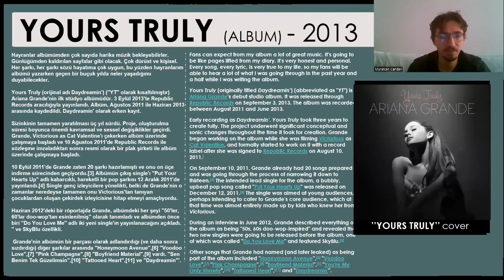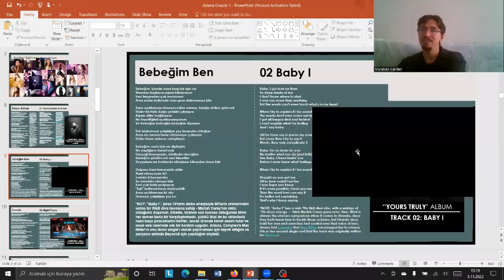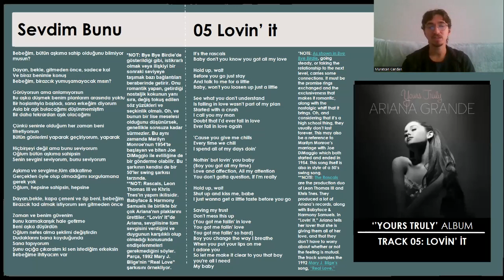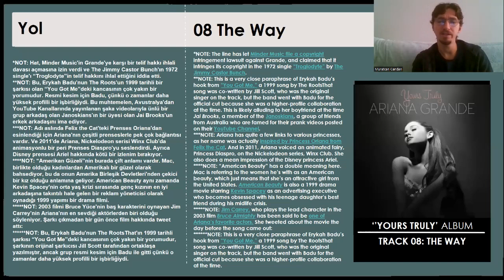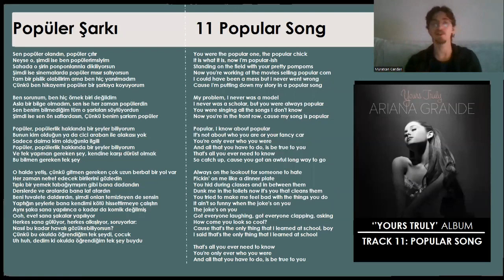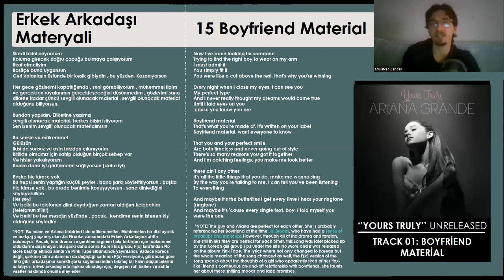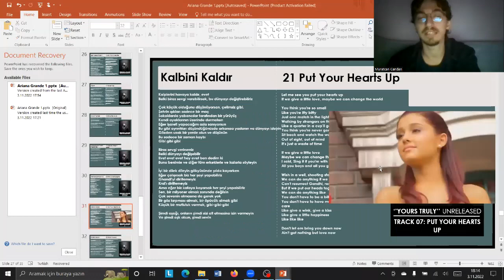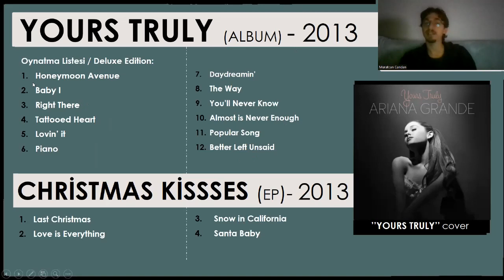Ariana Grande Yours Truly Album Tepki / İnceleme / Reaction / Review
01 Honeymoon Avenue
02 Baby I
03 Right There
04 Tattooed Heart
05 Lovin’ it
06 Piano
07 Daydreamin’
08 The Way
09 You’ll Never Know
10 Almost is Never Enough
11 Popular Song
12 Better Left Unsaid
13 Love is Everything
14 Snow in California
15 Boyfriend Material
16 Do You Love Me
17 Give it Up
18 Favorite Food
19 Nobody Does it Better
20 Pink Champagne
21 Put Your Hearts Up
22 Stick Around
23 Suitcase
24 Voodoo Love